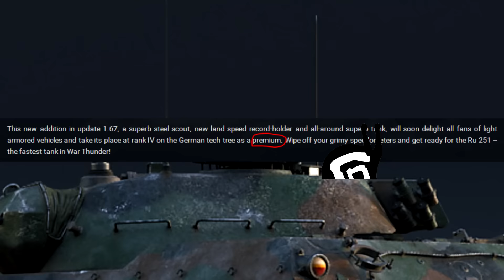(old meme) An IS-6 / Premium shitpost.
Because we don't have enough premiums.

Made using Filthy Frank's greenscreens and War Thunders' newsposts